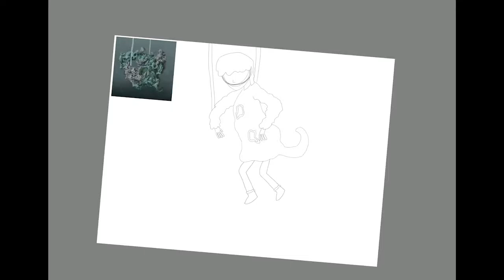EITBON Stage 6 but as a human (SPEEDDRAW)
Sorry for the wait, but here’s Stage 6 of Everywhere in the Beginning of Nowhere as a human person! Gotta admit, coming up with a design for this one was a bit tricky, but I hope it came out good nonetheless :)

(from 0:00 - 22:29)

Go check out Everywhere in the Beginning of Nowhere if ya haven’t already!

Click here to donate to the Fisher Center for Alzheimer’s Research Foundation and learn more about Alzheimer’s and dementia